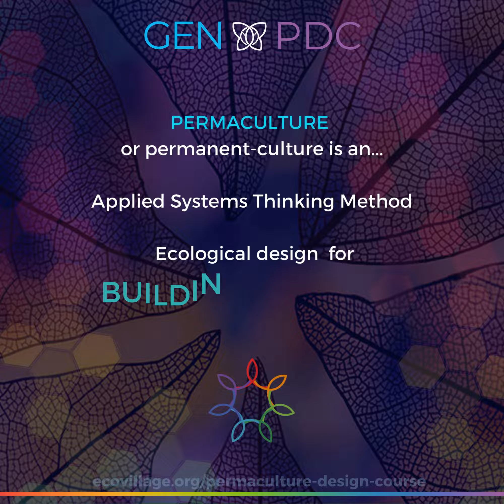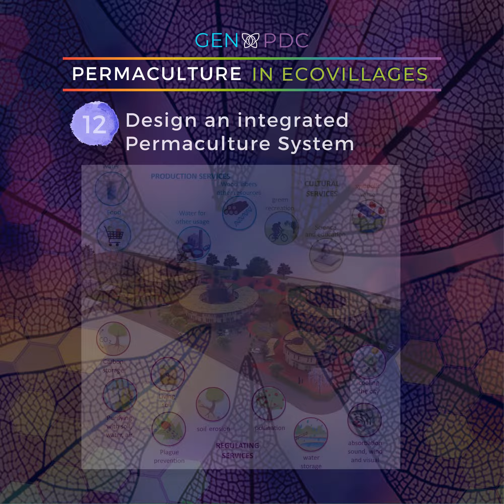Permaculture Design Course - Global Ecovillage Network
Get your Permaculture Design Certificate with the Global Ecovillage Network!
13 November 2021 – 29 January 2022

This special Permaculture Design Course explores Ecovillages as examples and sources of expertise for permaculture design in action.

GEN Permaculture Design Course covers:
1. Introduction to Permaculture and Ecovillages
2. How to live with the Principles of Permaculture
3. How to Start a Permaculture project
4. Understanding climate and patterns in nature
5. Design for human comfort and regeneration
6. How to use Permaculture design to value water
7. How to make soil and create food gardens
8. How to build Permaculture food forests, country or city
9. Bioconstruction and energy: How to design and build natural homes with appropriate technology
10. Strategies for bioregional developmen
11. Design to prepare for disasters
12. Design an integrated Permaculture System

Our team of facilitators and guest speakers include Andre Soares (Ecocentro IPEC), David Holmgren, Lucy Legan, Robyn Francis Permaculture, Taisa Mattos, Robina McCurdy, Roberto Perez and Rosemary Morrow.

Interested? Know more and register here to join this special course